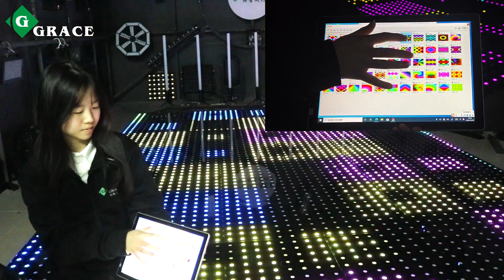[Magnetic LED dance floor] Igracelite Magnetic 8x8 Pixel LED Dance Floor | Manufacturer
Get ready for a disco party adventure with our LED dance floor! 💼 We will show you how to save time and labor costs in the factory. 🏭 Designed specifically for wholesale orders to enhance your outdoor experience.

Cell Phone (Whatsapp/WeChat) : 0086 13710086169